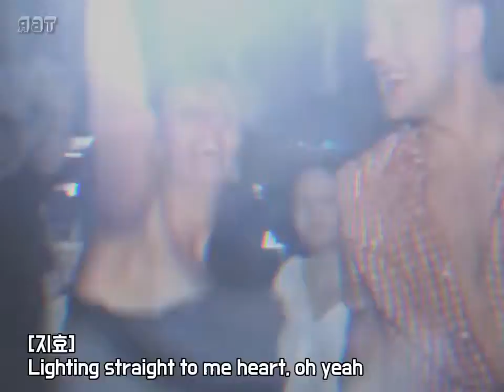The Feels For Ya